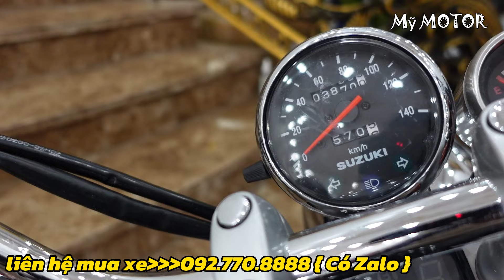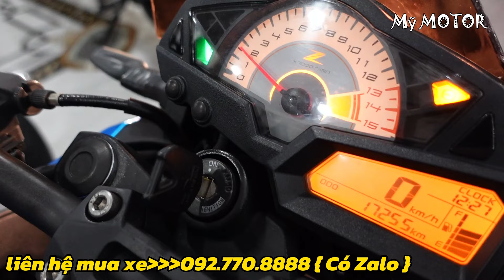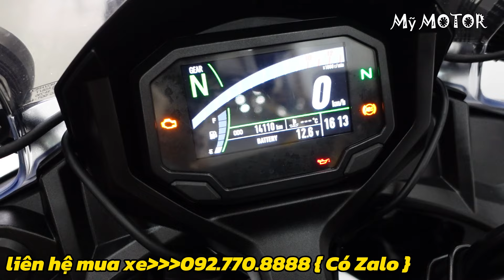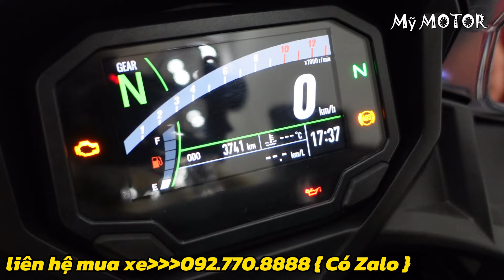Quyền ka sôi kỹ tuần xe moto cổ điển pkl bớt 10 tr tha hồ lựa | Mỹ motor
Quyền ka sôi kỹ tuần xe moto cổ điển pkl bớt 10 tr tha hồ lựa
64nguyễn chi phương. Dĩ An.Bình Dương